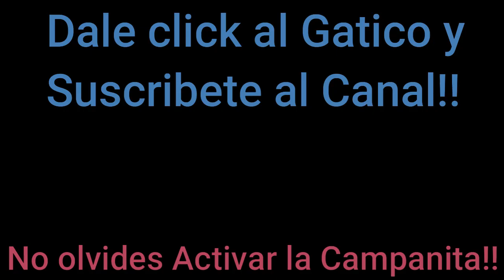MURIO hoy EL FUTBOLISTA DE JUNIOR DE BARRANQUILLA Y LA SELECCION COLOMBIA (Fallecio en un atentado)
Despues de jugar un partido el futbolista y unos amigos salieron a departir un rato, cuando fueron sorprendidos por unos sujetos que se desplazaban en un chevrolet Spar quienes los atacaron.